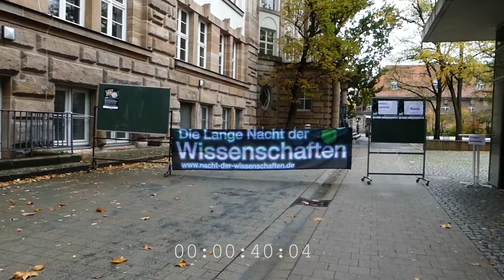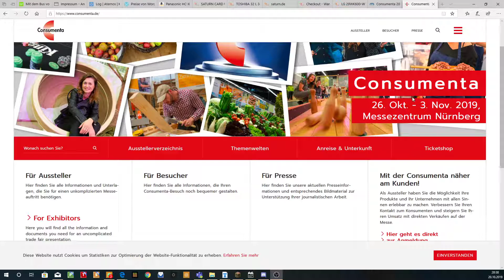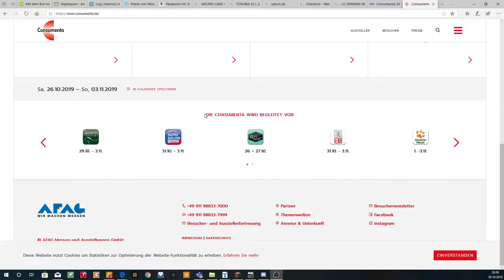News der Woche 43 Die Nacht hatte ihre Türen auf, Übung in Nürnberg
Willkommen das du mit dabei bist,
hier auf diesen Kanal wird gespielt ohne Ende
Die Aktuelle Spiele sind
Minecraft, Mystery Loss, Bus Simulator 18 und overwatch
Es werden hin und wieder auch Neue spiele angeboten dazu sieche bitte in die Sende Zeiten Plan die hier in Anschluss eingefügt ist.
Personen die in Mein Video vorkommen

News der Woche ist ein Wochen Angebot. Des immer am Montag um 7 Uhr Online kommt.
Hier die Themen die in der News Folge vorkommen.
Thema 1

Thema 2

Thema 3

Youtube News

Sport News

Interview

Veranstaltung Tipp 1

Veranstaltung Tipp 2

Veranstaltung Tipp 3

Das Ganze bearbeite ich Benjamin. Bei Problemen oder Anmerkung sich in der Kommentarbox zu melden oder schreib mir eine E-Mail.
Hier ist mein Filmequtment womit ich meine Vidio aufnehme oder cutte